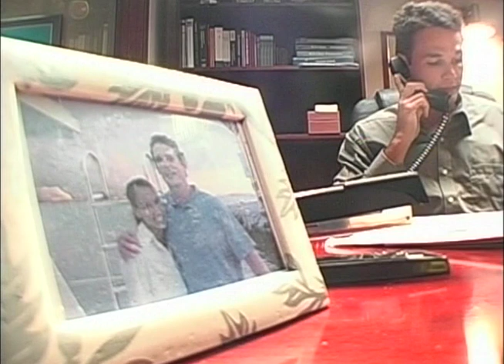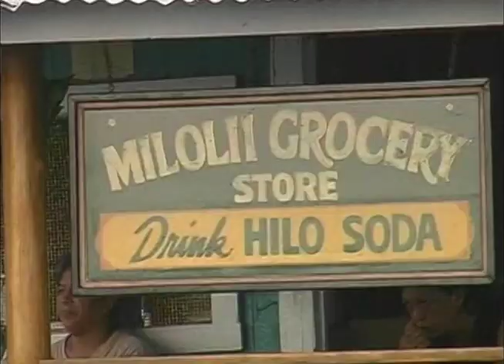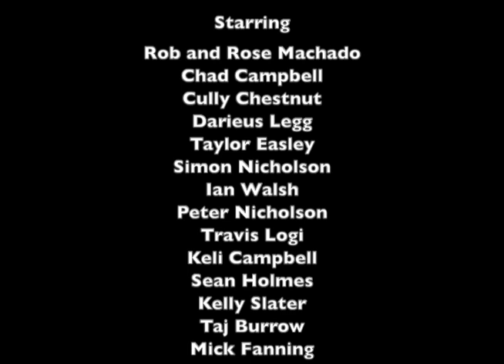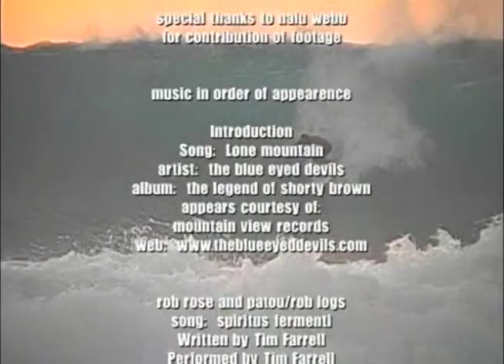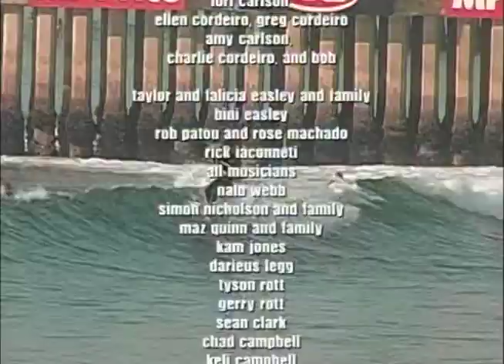A Common Thread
Nominated for Surfer Magazine's Surf Video of the Year in 2003

Starring
Rob Machado
Taylor Easley
Simon Nicholson
Keli Campbell
Ian Walsh
Maz Quinn
CJ Kanuha
Shane Dorian
Chad Campbell
Cully Chestnut
Darieus Legg
Peter Nicholson
Travis Logi
Sean Holmes
Taj Burrow
Kelly Slater
Mick Fanning
Conan Hayes
Jordy Brough
Casey Brown
Tonino Benson
Jared Willaford
Andy Irons
Tory Barron
Tamayo Perry
Braden Dias
Bruce Irons

"A Common Thread" is an action documentary showcasing the lives and talents of a diverse group of surfers throughout the world. From the perfect rights at Jeffery's Bay to the shifty pits at Pipeline, it follows various characters ranging from top professionals to the surfing stock broker. "A Common Thread" is an artful production that captures the powerful allure and passion of surfing as a lifestyle.